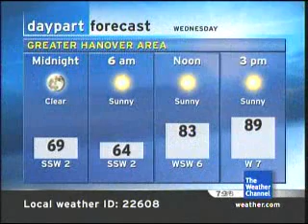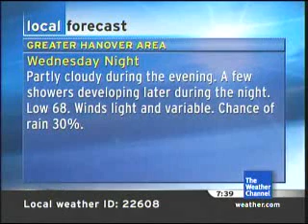TWC IntelliStar - August 14, 2007 - 7:38 PM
Features "Justin" by Patrick Yandall.